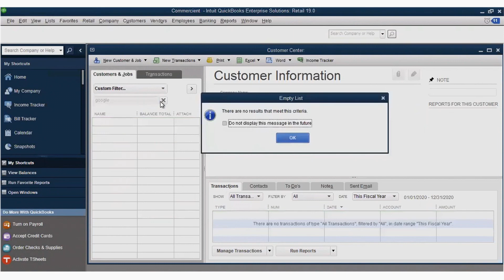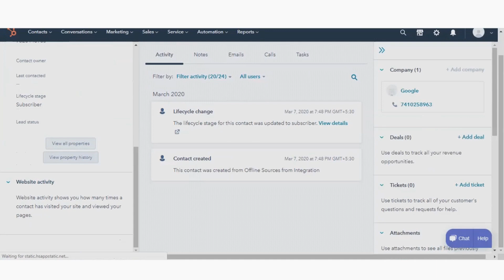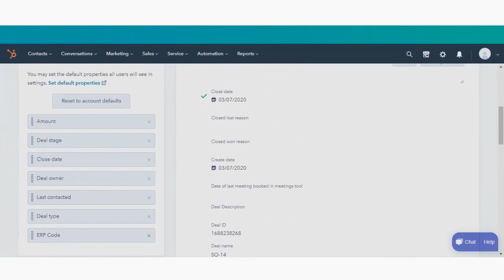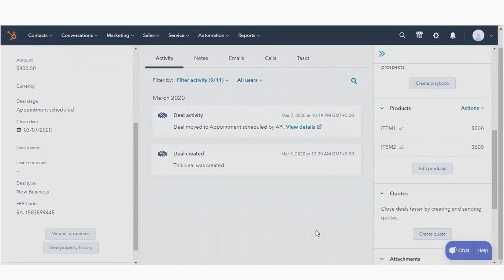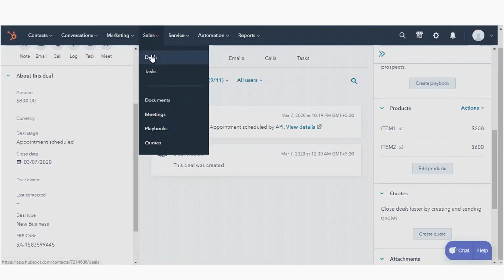How Commercient SYNC integrates your ERP with HubSpot CRM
Commercient's SYNC for HubSpot CRM provides seamless integration from over 85 ERPs, like Epicor, Sage, QuickBooks, NetSuite, SAP, and SYSPRO with HubSpot.

If you are looking to grow your business from anywhere in the world using cloud software, automate sales and become a fully digital business, Commercient SYNC has the app for you. Commercient’s SYNC’s application makes it possible to see your ERP data integrated into HubSpot CRM and vice-versa since it can be used on any device.

In addition to this, you will need a way to ensure that you have access to accurate, complete, and up-to-date data in your ERP and HubSpot CRM. Without this, it becomes difficult to improve your income, leads, and credibility. As a result, that is why you should be using Commercient SYNC.

How Commercient SYNC Benefits You:

*Cut costs & drive profitability
*Save time on data entry
*Streamline your processes, sales, and customer service
*Increase customer satisfaction
*Empower your account executives
*Cloud-based allows ease of access from any location

You can learn more about how SYNC can help your business or watch this video

Do you want a more thorough explanation about what SYNC is and how does it work?

Are you a consultant or a consulting company searching for off-the-shelf data integration?